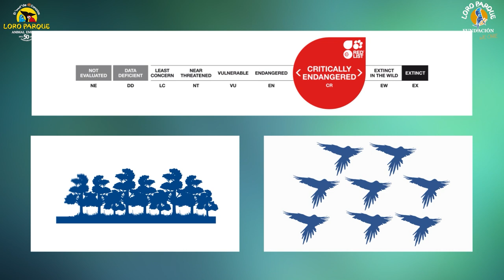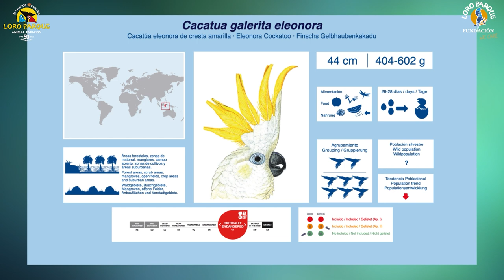Video Encyclopedia of Parrot Species - #68 Cacatua galerita eleonora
Today, Cactua galerita eleonora.